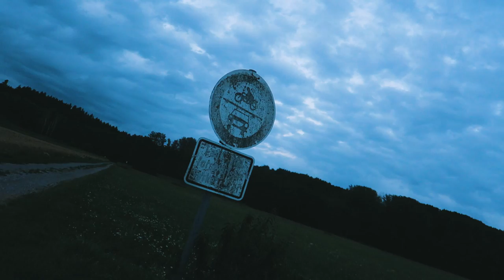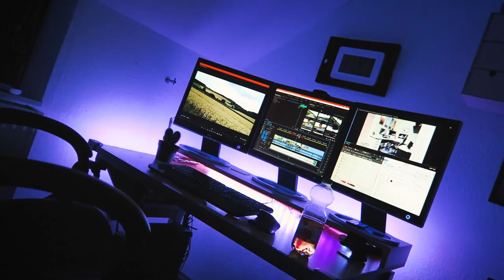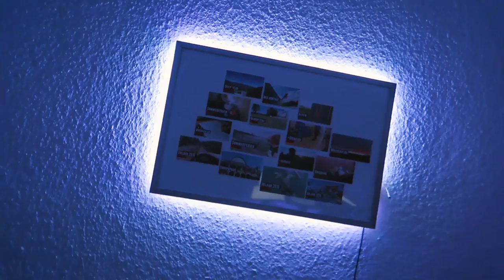eine MEGA coole WOCHE! • [volle Version - REUPLOAD]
🎥 Mein Vlog-Equipment:
Kamera ► Canon G7X, Sony DSC-WX150, SJ5000
Stativ ► Dörr Adventure Hercules
Mini-Stativ ► Hama Flexi M
Handy ► Motorola Moto G2

🎮 Mein Gaming-Equipment:
Facecam ► Legria Mini X
Mikro ► Intern (Mini X)

💻 Meine Software:
Schnitt ► Magix Video Deluxe 2016 Premium (früher Premiere Pro)
Audiobearbeitung ► Audacity (nur selten)
Grafiken ► Photoshop CC
Aufnahme PC ► OBS Studio